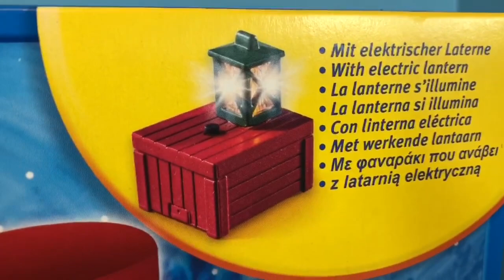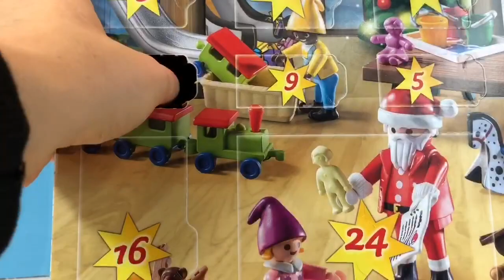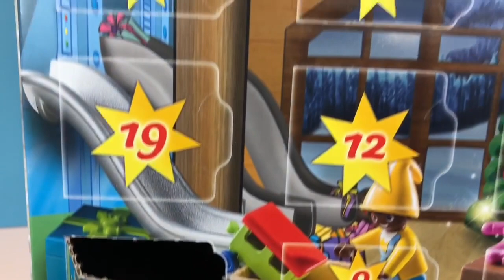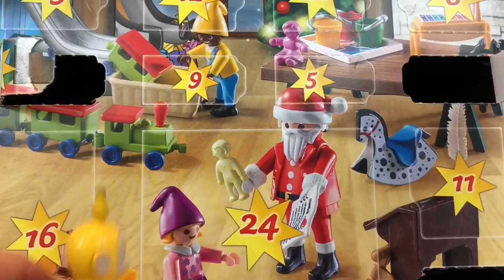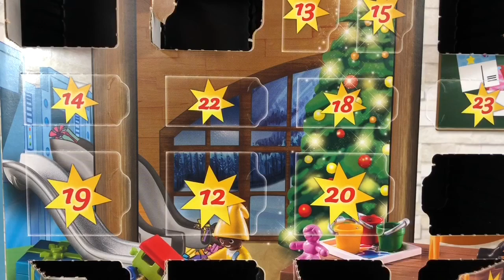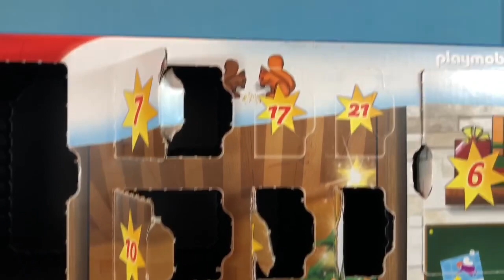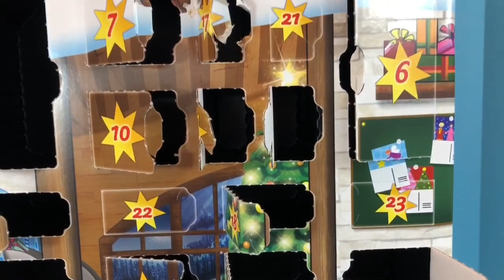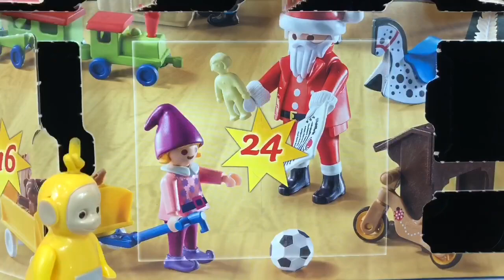TELETUBBIES TOYS Nesting Dolls and Surprise Opening Compilation for Kids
Teletubbies toys nesting stacking dolls advent calendar compilation Po Laa Laa Dipsy Tinky Winky for toddlers young kids preschoolers

Tiny Treasures shares some of our recent Teletubbies toys in one long video. We open an advent calendar and the Teletubbies figures visit the eye doctor. Enjoy!

We provide interesting fun videos for people of all ages. They are perfect for sensory sensitive kids too!